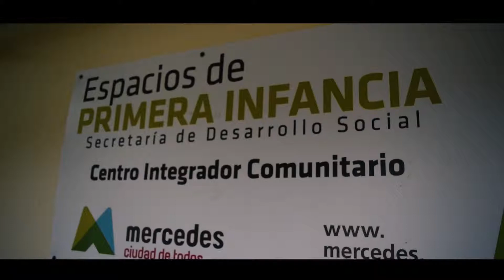2 AÑOS DEL PROGRAMA 1000 DIAS